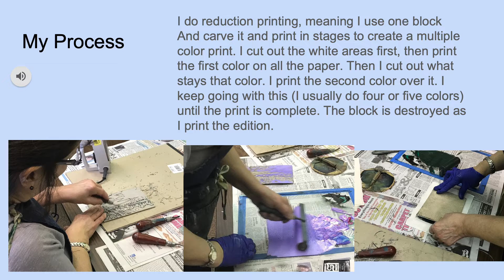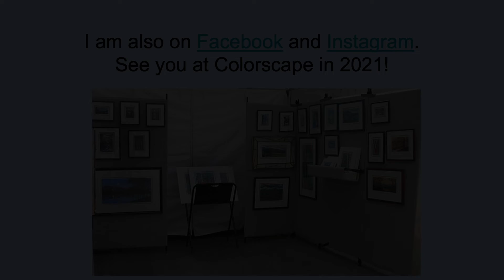Colorscape Chenango 2020: Diane Castle Babcock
Diane's reduction printing process yields beautiful, one-of-a-kind linoleum prints. Her attention to detail and the beauty of nature make these lovely additions to any home. To learn more and get a link to her Etsy shop, visit her

Reminder: check back often, we are adding new content all weekend!